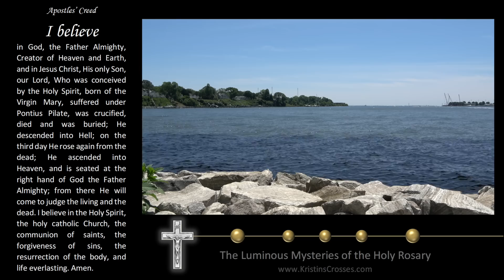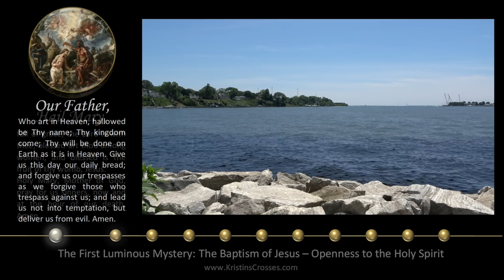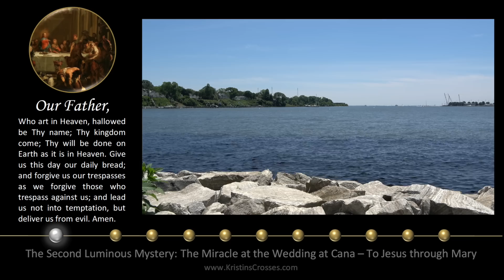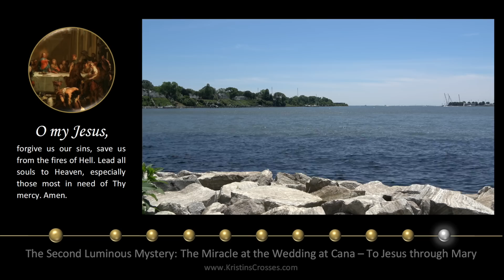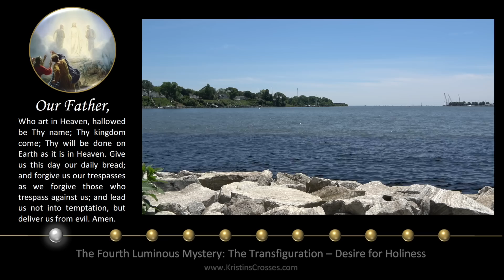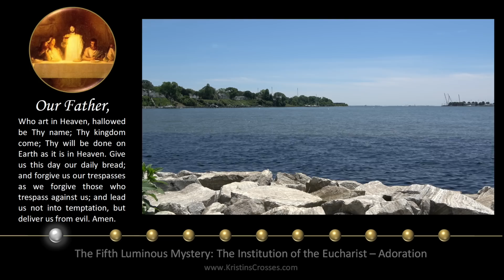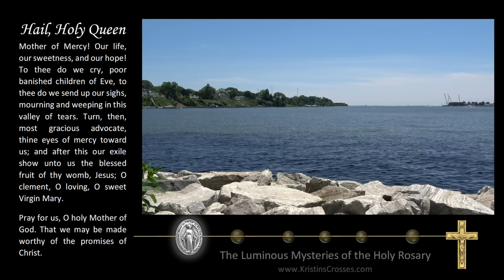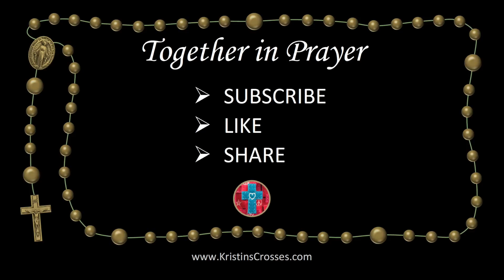Thursday Rosary • Luminous Mysteries of the Rosary 💚 River View Towards the Bay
Today's Rosary - Thursday, June 8, 2023.
▶️ Scenic Meditation: River View Towards the Bay

00:00 Today's Rosary 💚 The Luminous Mysteries
02:27 1️⃣ The Baptism of Jesus
06:14 2️⃣ The Miracle at the Wedding at Cana
10:14 3️⃣ The Proclamation of the Kingdom of God
14:03 4️⃣ The Transfiguration
18:03 5️⃣ The Institution of the Eucharist